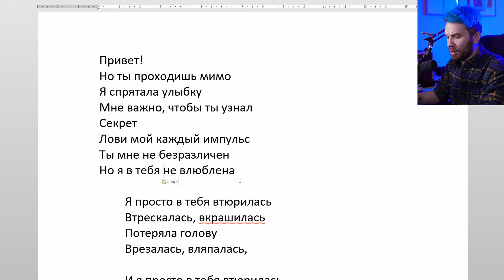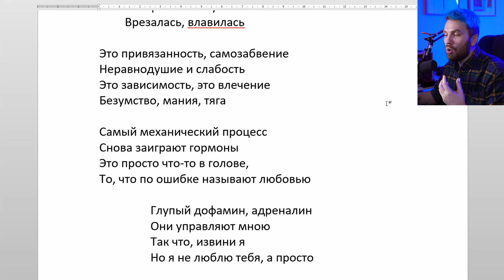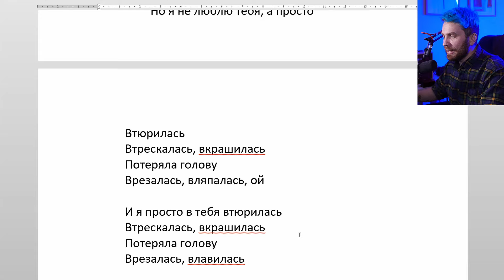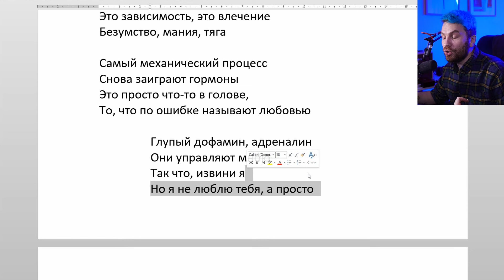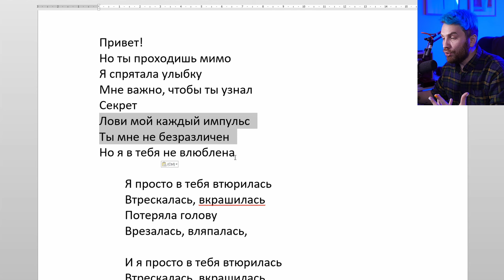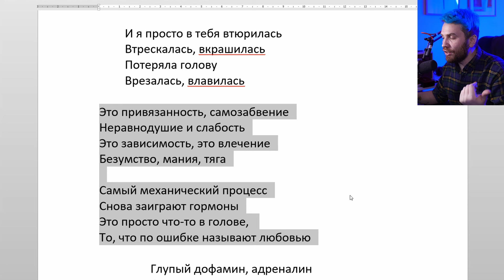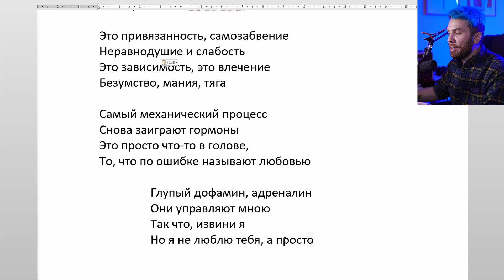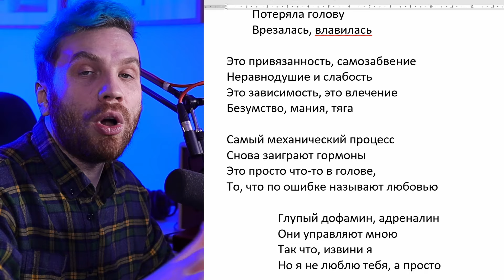Умеет ли ДОРА писать тексты (ВТЮРИЛАСЬ: разбор)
Дора втюрилась, а мы разбираем текст песни, чтобы понять, чему можно научиться у Доры. Умеет ли Дора рифмовать? Умеет ли Дора выстраивать структуру и ритмику текста? Умеет ли Дора ставить идеи и панчлайны в сильные позиции? По итогу, хочется верить, что мы поймем, как написать текст песни вместе с Дорой. Ну, или хотя бы позаимствуем пару приемов и советов по написанию текстов.

п.с. Вы классные!